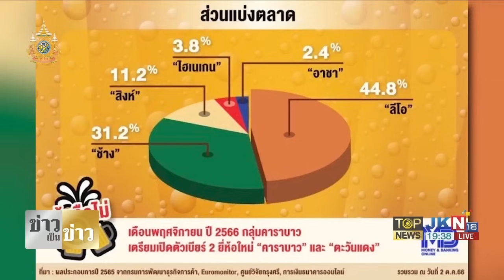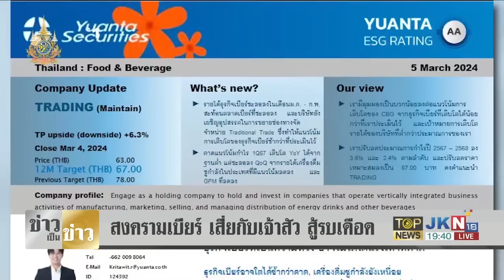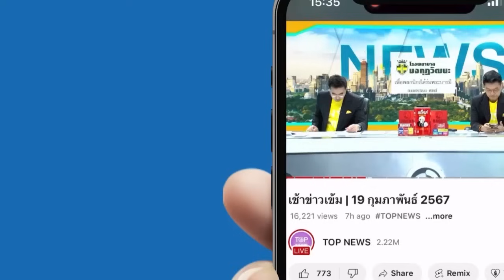"แอ๊ด คาราบาว" เปิดหน้าชน "เจ้าสัวน้ำเมา" ลุยสางแค้นให้พี่เสถียร ต้องเอาคืน 8 พันล้าน | TOPNEWSTV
"แอ๊ด คาราบาว" เปิดหน้าชน "เจ้าสัวน้ำเมา" กลืนน้ำลายยังไม่ยุบวง ลุยสางแค้นให้พี่เสถียร ต้องเอาคืน 8 พันล้าน